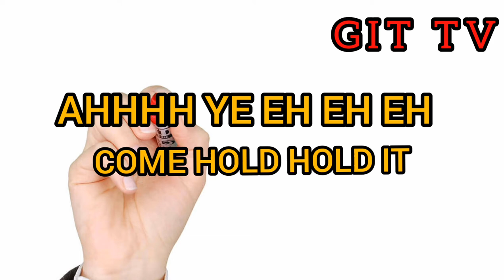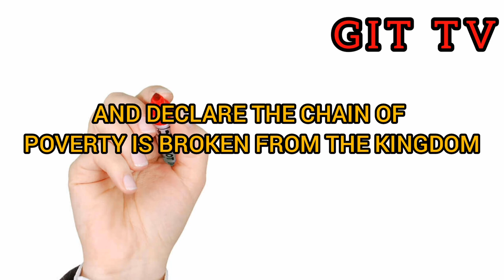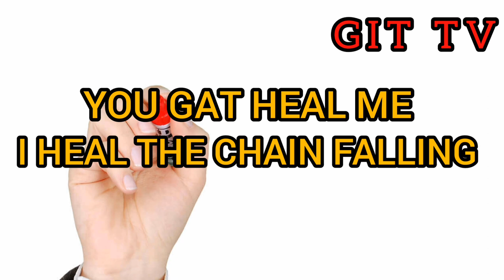THERE IS POWER IN THE NAME OF JESUS BREAK EVERY CHAINS. SANG BY TASHA COBB LEONARD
THERE IS POWER IN THE NAME OF JESUS IS A AMERICA SONG SANG BY TASHA COBB LEONARD  IS A SPIRITUAL SONG EDIT BY TOMILOLA.